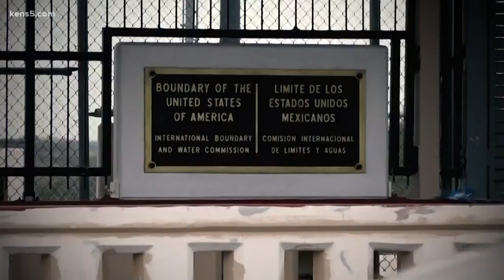02/09/2018 TEGNA SWEEPS: AMERICAN BRIDE AND MEXICAN GROOM TIE THE KNOT WHERE BOTH COUNTRIES MEET